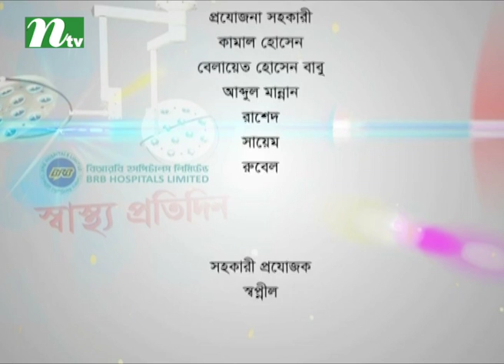হাত ধোয়া এবং তার উপকারিতা | অধ্যাপক. মোজাহেরুল হকের পরামর্শ | স্বাস্থ্য প্রতিদিন ৩২২৬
Benefits of hand-wash | Shastho Protidin | Episode 3226 | Advised by Prof. Mojaherul Haque | Presented by Dr. Sakhawat Hossain | Produced by NTV | Country: Bangladesh 💙 Make sure to Subscribe to NTV HEALTH and Turn the Notifications Bell 🔔 ON!